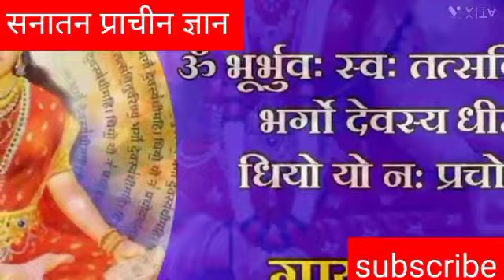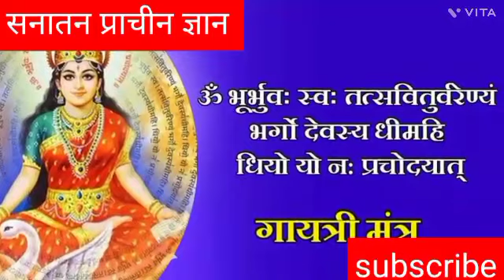चमत्कारी गायत्री मंत्र के 13 गोपनीय उपाय | इस मंत्र से मृत्यु का संकट भी टल जाता है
क्या गायत्री मंत्र से सभी मनोकामनाएं पूर्ण होती है
गायत्री मंत्र कितनी बार में सिद्ध होता है gaytri Mantra kitni bar japne se siddh hota hai
Gupt gaytri Mantra kya hai
gaytri Mantra kab siddh hota hai
gaytri Mantra ke Jap karne ki vidhi
gaytri Mantra ke Jap karne mein kya savdhaniyan rakhni chahie
गायत्री मंत्र के नुकसान नमस्कार दोस्तों हमारे शास्त्रों में मंत्रो को बहुत ही चमत्कारी और शक्तिशाली बताया गया है गायत्री मंत्र जाप एक ऐसा उपाय है जिससे सब प्रकार की समस्याएं और कष्ट दूर हो सकता है सबसे ज्यादा प्रभावशाली मेट्रो में से एक है गायत्री मंत्र इसके जाप करने से बहुत ही जल्दी शुभ फल की प्राप्ति होती है गायत्री मंत्र के जब को संध्या काल भी कहा गया है गायत्री मंत्र के जाप को तीन समय करना चाहिए
namaskar doston
                    hamare shastron mein gaytri Mantra ko bahut hi chamatkari aur shaktishali bataya gaya hai gaytri mantra jap ek Aisa upay hai jisko karne se sab tarah ke kasht aur Sankat dur Ho jaate Hain aur samasyaen dur ho sakti hai gaytri Mantra sabhi sabse jyada prabhavi mantron mein se ek prabhavi Mantra hai gaytri Mantra ke Jap se bahut hi jaldi Shubh fal ki prapti ho sakti hai gaytri Mantra ke jab ko sandhyakal bhi kaha jata hai yah teen samay bataya gaya hai